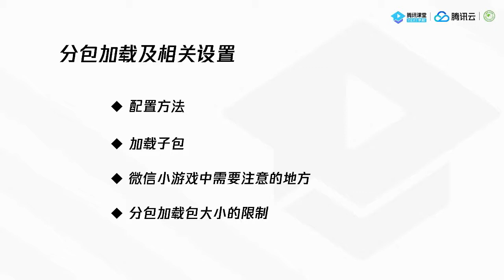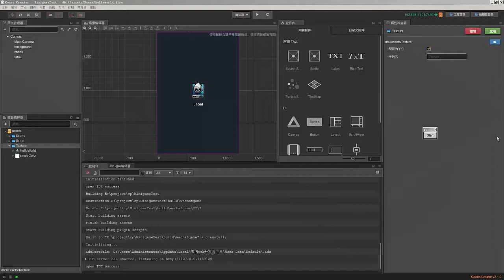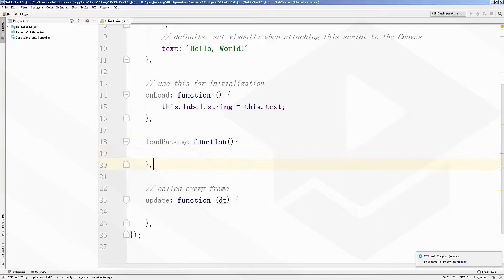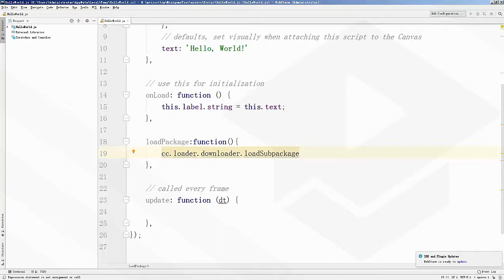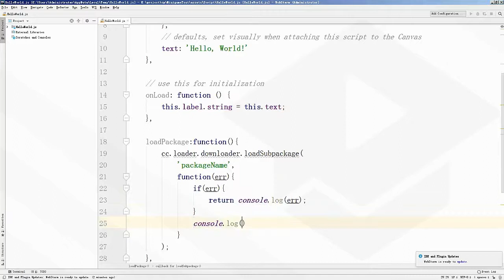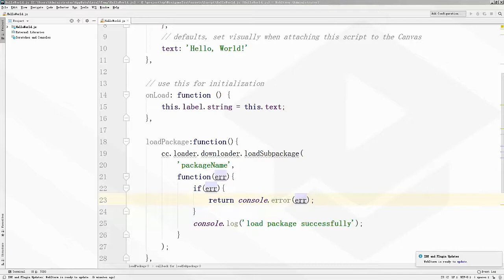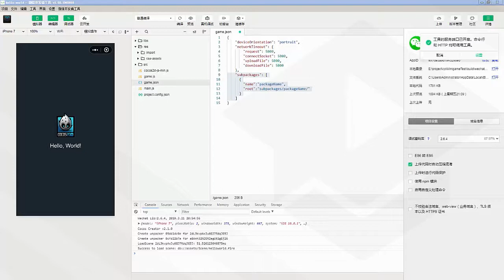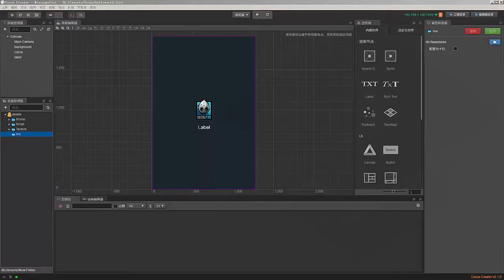2-4 The Subcontract To Load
Traditional development requires the purchase of servers and the establishment of various environments. And if you learn and use Tencent CloudBase, it will greatly reduce the difficulty of development, without the trouble of maintaining the server.

This course begins with a brief introduction to the functions and advantages of Tencent CloudBase, and then begins with the introduction of cloud development for mini-games. This course will demonstrate the registration, publishing, presentation and subcontracting of mini-games. The course will explain in detail how to use cloud storage, cloud functions and cloud database functions developed by the cloud to complete a complete project, including the implementation of client login, mini-game sharing, friend ranking, advertising access and WeChat payment. The course also introduces the concepts of primary and subdomains.

Technical communication add QQ group：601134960
Wechat Number：Tcloudedu1